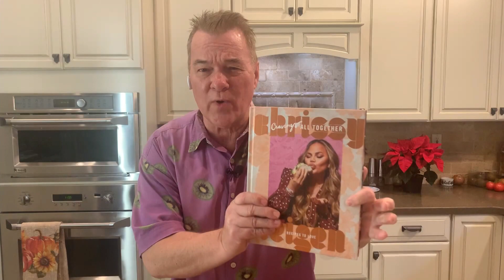Healthy tips for 2023: Favorite Cookbooks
Your Produce Man talks about his favorite cookbooks and steps to be healthier in 2023.
1/3/2023